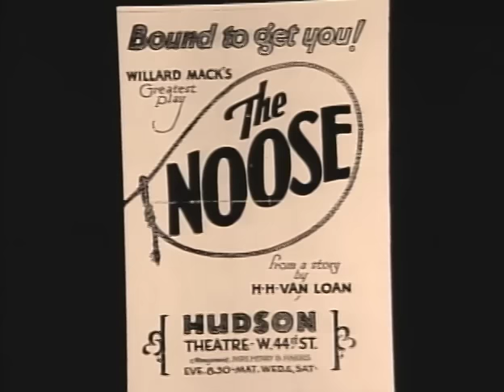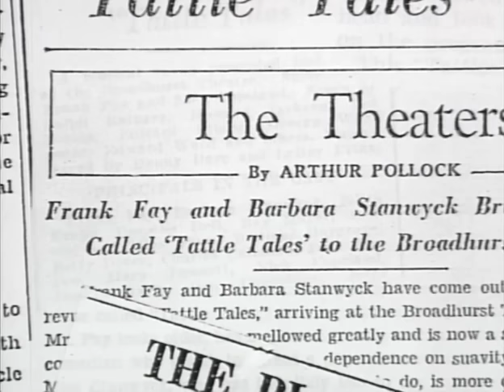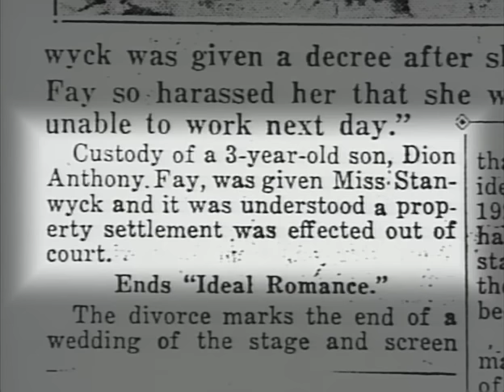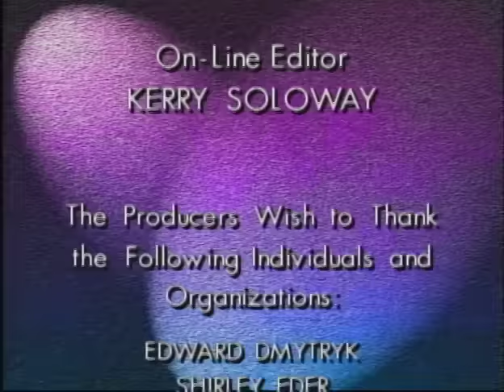Barbara Stanwyck: Straight Down The Line | The Hollywood Collection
Born Ruby Stevens, she was orphaned when she was four. A chance audition led to a chorus job. By 17 she was a Zeigfield Girl. At 20 she earned excellent reviews for a bit part in a Broadway play — and she had a new name: Barbara Stanwyck.

Barbara’s first marriage was to vaudeville headliner, Frank Fay. When Hollywood beckoned, it was Fay who convinced Frank Capra to give Barbara her first real break. But as Stanwyck’s career took off, Fay’s sank. Fay’s jealousy and drinking led to divorce. Barbara’s greatest love was actor Robert Taylor, her second husband. But even that didn’t last and she spent the greater part of her life alone.

However, there was always the one love she could rely on: her work — in over 80 feature films and a rich career in television. Included are clips from: Ladies of Leisure , Annie Oakley, Golden Boy, The Lady Eve, Meet John Doe, Double Indemnity, The Strange Love of Martha Ivers , Sorry, Wrong Number , Clash By Night and The Thorn Birds. Interviewed are: actors Robert Wagner, Robert Stack, Roddy McDowall, Ricardo Montalban and Charlton Heston, producer Aaron Spelling, director Edward Dymtryk, dress designer Nolan Miller, biographers Ella Smith and Bob Thomas.